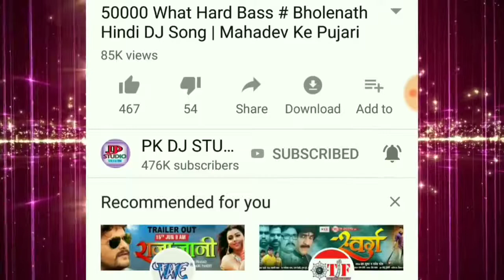Giora hon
Bhojpuri video